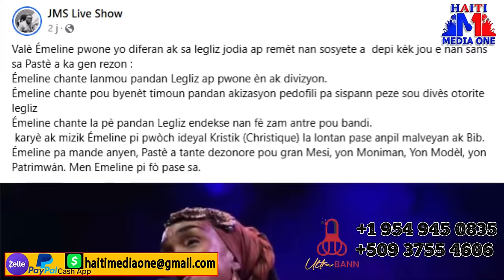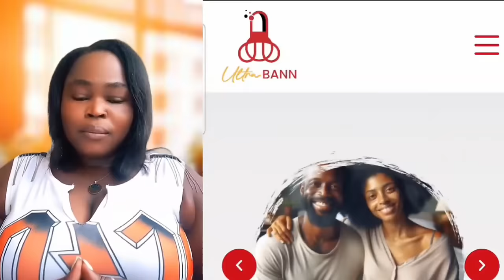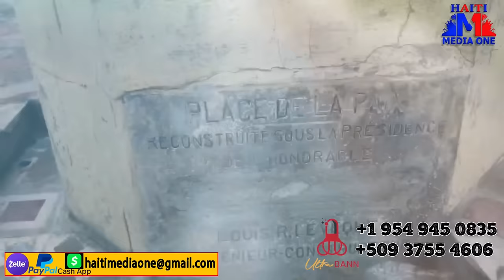Ou Paka Pa Sezi Aksyon Neg Utag Yon Nan Komin Kafou Sou Lòd Kawly